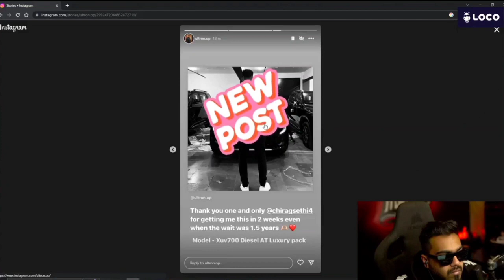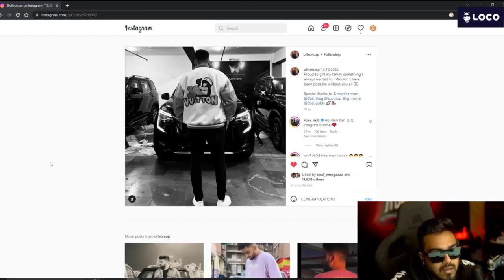Mamba React On Ultron & Regaltos New Car || Regaltos New BMW 🚗 Ultron New SUV700 MAMBA regaltos 🚗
Mamba Reaction On Ultron & Regaltos New Car || Regaltos New BMW 🚗 Ultron New SUV700

goldy bhai
s8ul
s8ul salary problem
thug on S8UL salary problem
mortal on s8ul salary problem
s8ul bootcamp
soul

Soul GodL
Soul
GodL
GodL pubg new state

 8bit goldy bhai
  S8Ul
  s8ul
   soul
   goblin Chinese Peek
   goblin vs neyo 1v1
   spower soul
   Spower joining soul
    Godl scout, godl spower
     Godl vs soul spower
      scout join godlike
      GODLIKE scout op
       Scout live, scout op
       Godl wala scout
       Scout target
       scout on Jonathan
       Scout vs godl
       Scout challenge snax and joker ki haveli
        mamba trolling snax joker

Snax joker funny moment
snax gaming
 joker ki haveli
kaash play
8bit mamba
8bit thug
goldy Bhai
Scout get copyright from Kr$na and Raftaar
 Mamba Regaltos fight

scoutislive
mortal
 Mamba live
 Krutika live

Krutika plays
scout new House

Goldy bhai
Mortal featured in magzine

 Thug new car
Gaming Rage,

Regaltos live
Kaash plays
s8ulgaminghouse
 s8ulsid
Sidislive

snax
soul goblin
soul omega
soul hector
pubg tencent
pubg
mortal mom
tencent
 scout no recoil hack
mortal mom reaction

mortal on his mom reaction, soul winning moment, mortal emotional, sid, thug, scout no recoil hacking,

s8ul
soul
spower soul
 goblin Chinese Peek
Spower joining soul
godl spower
 Godl scout
GODLIKE scout op
 scout join godlike
Godl wala scout
scout op
Scout live
Scout target
scout on Jonathan
Scout vs godl
Priest gaming
pmwi showdown
pmwi after party
Pmwi
Bgmi live
 Bgmi
snax watch party
neyoo watch part
 pmwi watch
Ste top
 godlvssoul
 godl

Godlxste
 glxste
godlike stalwart

 7sea in pmwi
 scout
bgmi unban
 Bgmi ban
 jonathan
 neyoo watch scout stream
Neyoo on scout

gamexnews
godlike
S8UL
soul
controversial games
bgmi
sparky
kiwosyt
kronten direct reply to sid
kronten live reply to sid
sid reply to Kronten
 sid vs godlike
 sid reply to ghatak
  jonathan
  goblin
  paraboy
  SOUL AT
   SOULAT
   Soul goblin
   S8ul sid reply 😳kronten gaming on controversy 💥💥
   Kronten gaming reply S8ul sid
   Sid and kronten controversy
   Kronten reply sid
   Sid reply kronten
   Sid controversy with kronten
   Sid mature reply kronten
   Bgmi news
   S8ul
   S8ul sid
   Sid controversy
   Sid
   Godlike
    kronten gaming